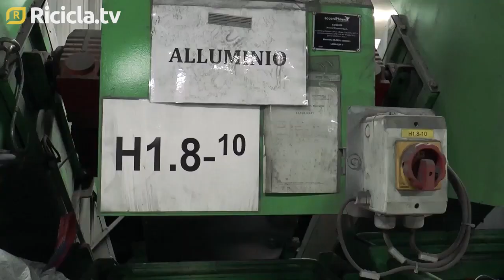I nodi che ostacolano il riciclo delle materie prime critiche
Senza sciogliere i nodi della raccolta, delle autorizzazioni e dei finanziamenti, avvertono le imprese italiane del waste management, gli ambiziosi obiettivi allo studio dell'Ue sono destinati a rimanere sulla carta